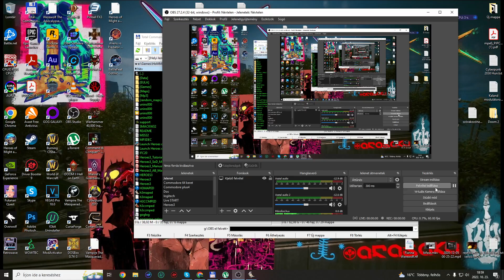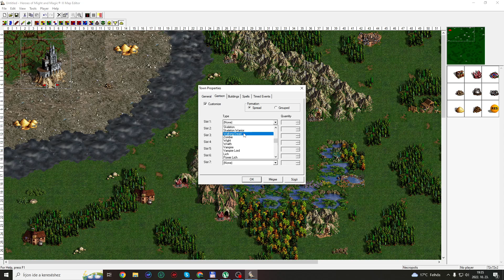Heroes III. Pálya építős, elmélkedős téma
Halottak napja közeledik és egy kis élőhalottas stratégia lesz elfekvőben.
És ameddig épül ez a gonosz csoda megy egy kis pofázás is.